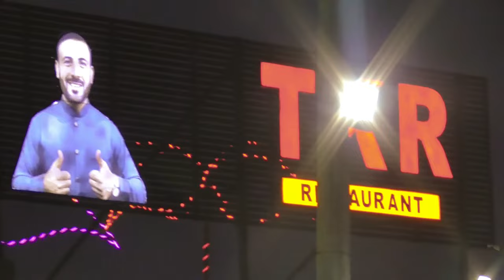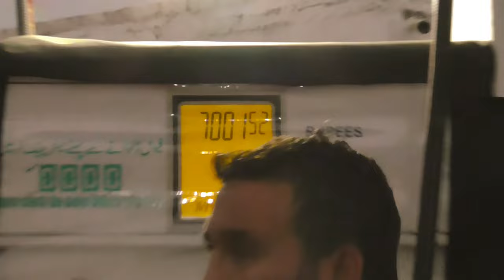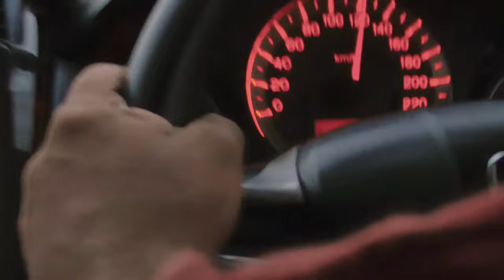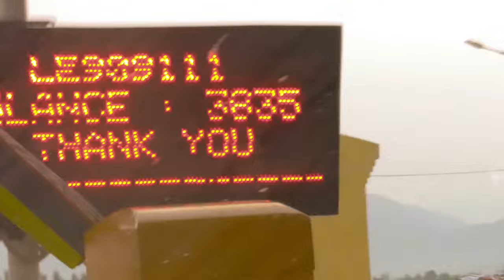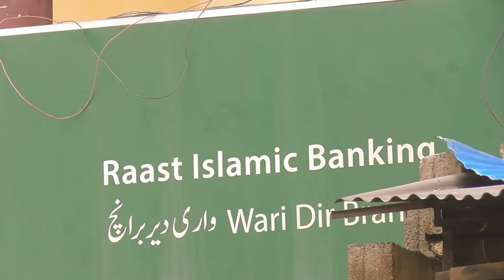Katora lake & Jaz banda Track Kumrat valley (Part -1)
JAZ BANDA TRAVEL SERIES:
Kumrat Valley To JAZ BANDA & Katora lake. TREKING Aug 2022..